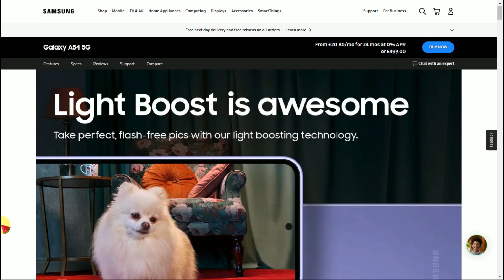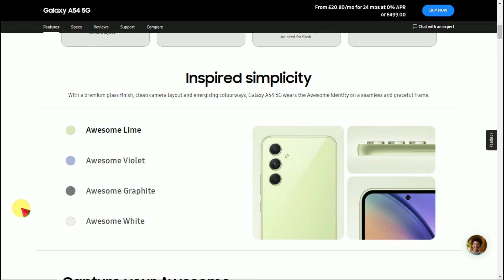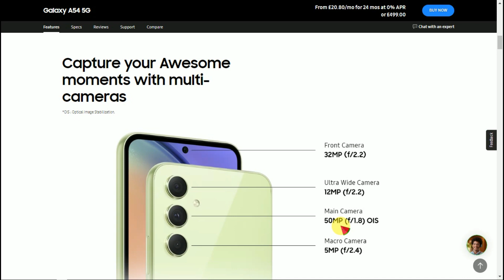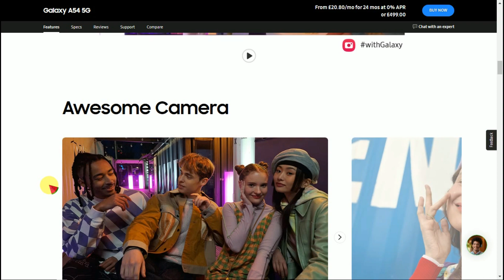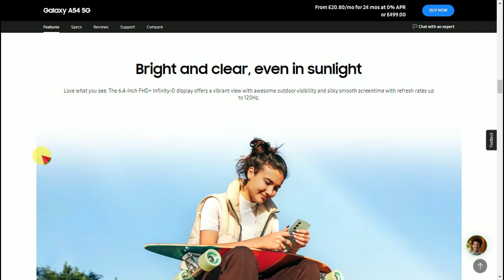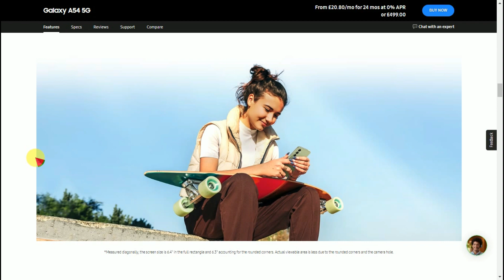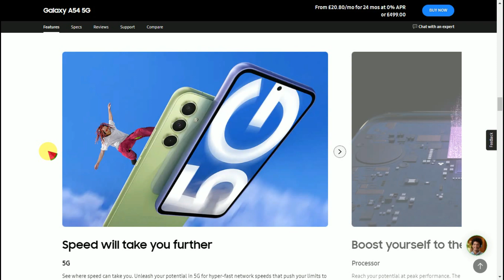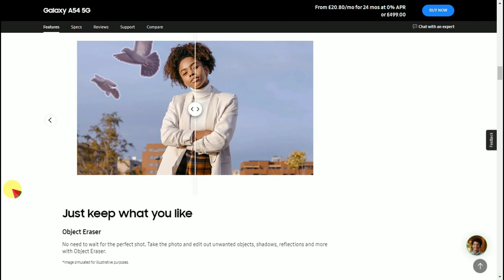Galaxy A54 5G ስልክ ሙሉ መረጃ | Samsung galaxy A54 5G phone price and specifications in Ethiopia